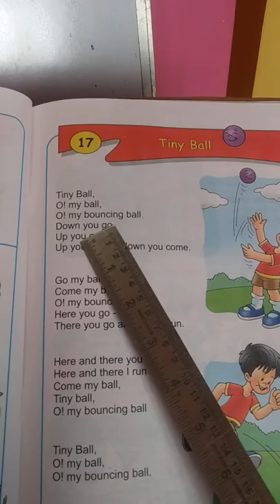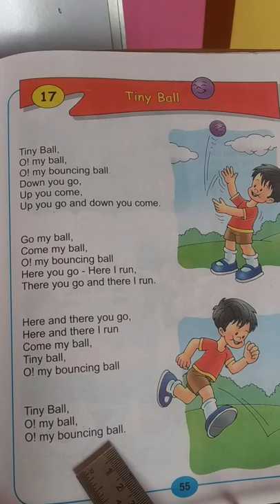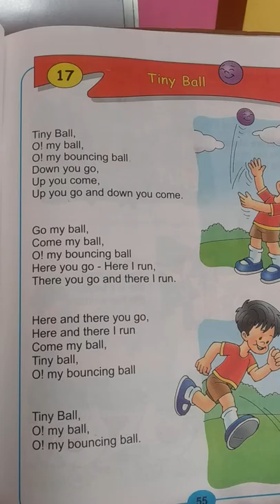D A.V School's: My English Reader book-1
Chapter 17:  Tiny Ball.